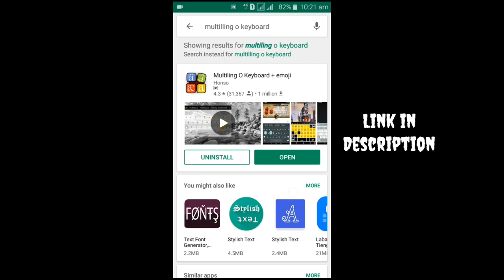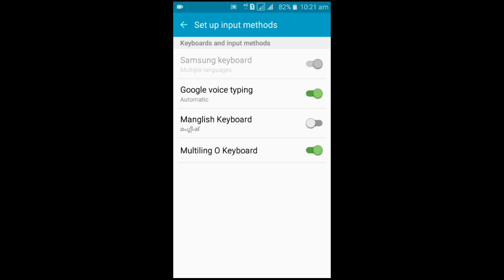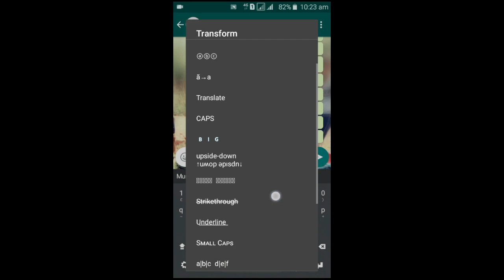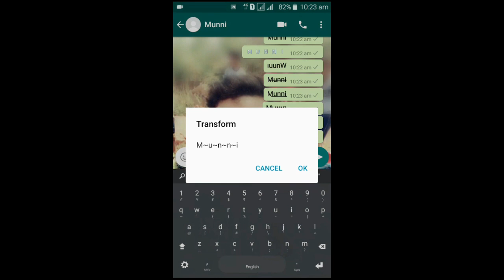വാട്സാപ്പിലെ അധികം ആർക്കും അറിയാത്ത ഒരു ട്രിക്ക്||New whatsapp trick||Munni's World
വാട്സ്ആപ്പിലെ ഈ ട്രിക്ക് ഒന്ന് ട്രൈ ചെയ്തു നോക്കു.